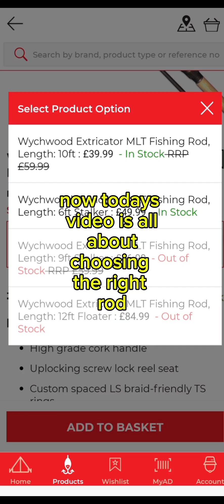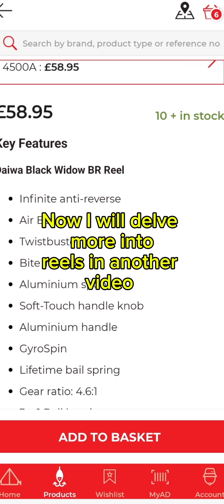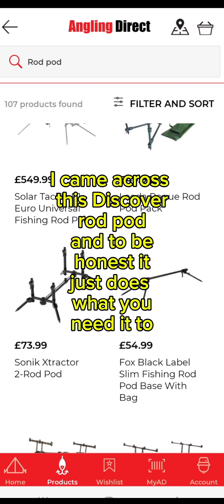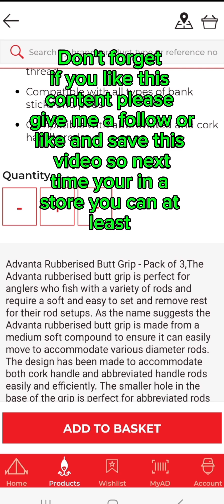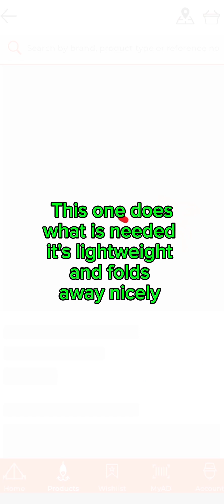Tips YOU need to start carp fishing 😬